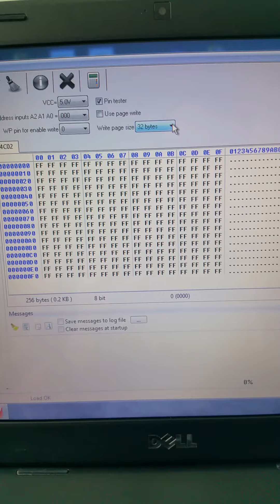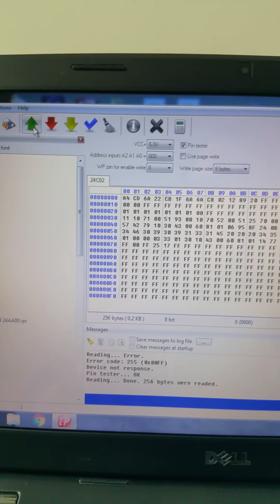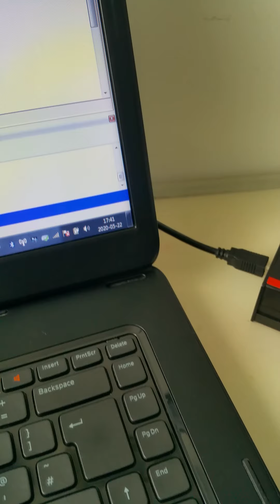Audi A6 c6 czytanie stacyjki .iprog+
Czytanie eeprom 24 02 stacyjka